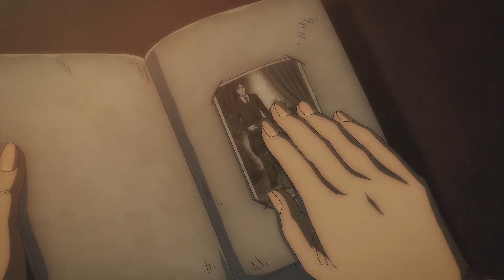To Shed Blood ~ [Attack on Titan / The Dear Hunter AMV]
AMV for Attack on Titan, set to Blood by The Dear Hunter.

"For you, I am a killer."